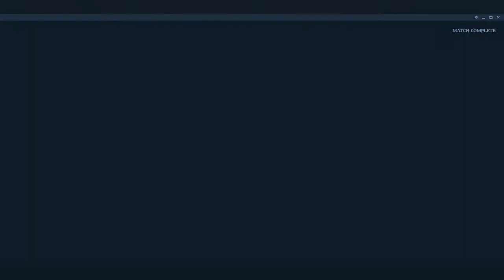2nd Weekly GGG Tourney rd 1 - hangry_hippo vs chris89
two people play a card game. twice